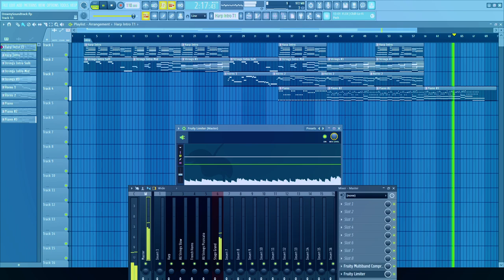Under the Ocean (Original track)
Original track 'Under the Ocean' by Klereherrie. Inspired by Thomas Newman's work on the soundtracks for Finding Nemo and Wall-E.

=== Project info ===
Plugins used: FLEX (Harp, All Strings Slow, French Horns, All Strings Pizzicato, Stage Grand)

=== License ===
You can use this track as long as you credit properly: